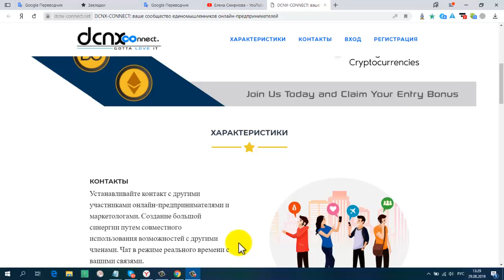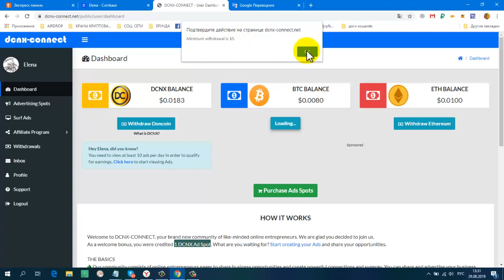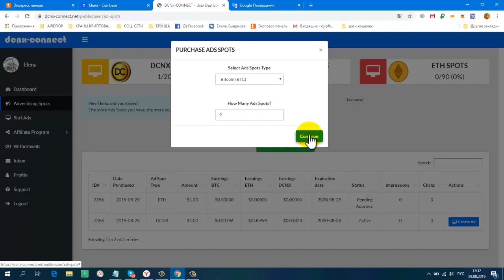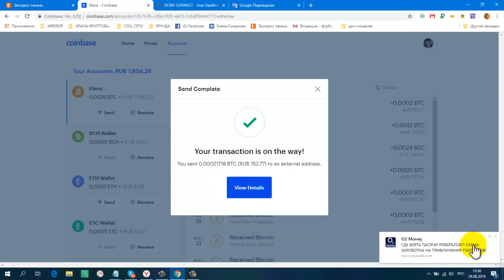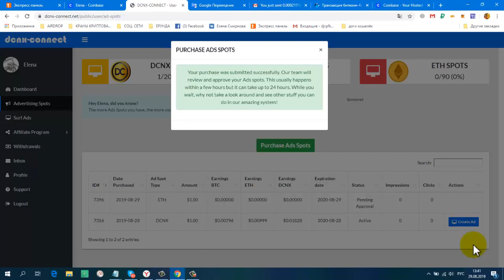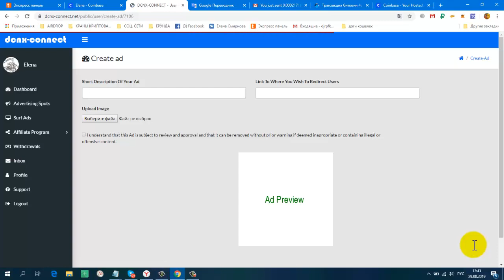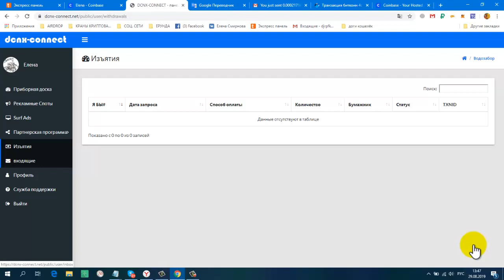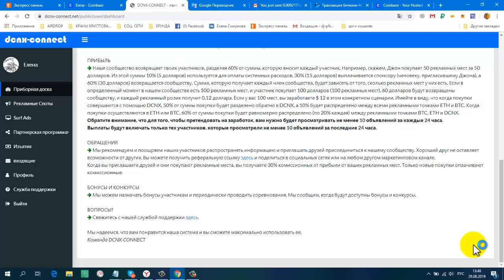DCNX CONNECT Рекламная Платформа мин вход от 1$ в btc и eth